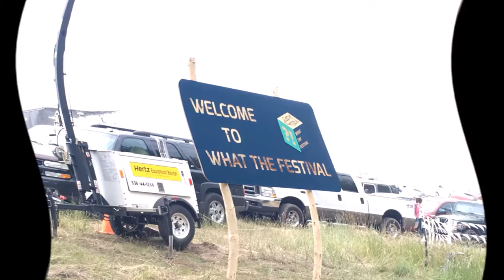What The Fest 2016 WTF Splash Pool